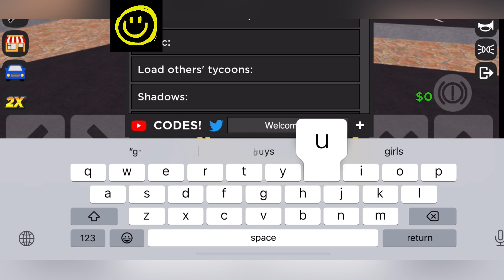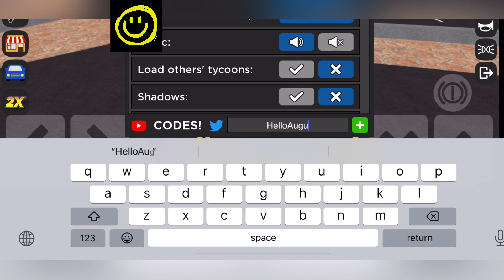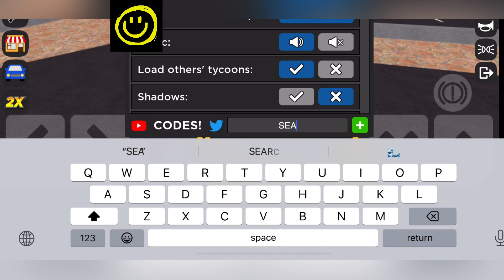Limited Update! CAR DEALERSHIP TYCOON CODES || ROBLOX CAR DEALERSHIP TYCOON CODES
Welcome Guys

Finally today new and working Car Dealership Tycoon Codes are out.

Thanks